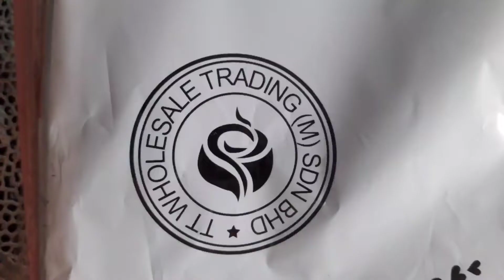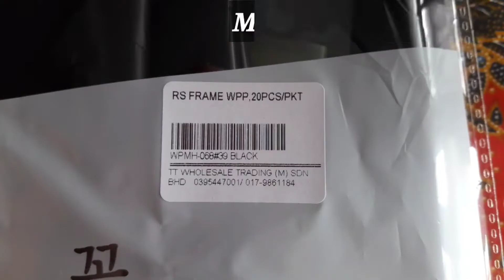CARA BUAT MONEY BOUQUET [2] / BOKET DUIT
MONEY BOUQUET [2]
Bahan  & peralatan yang digunakan:-
- Duit kertas RM1 (50 keping)
- Wrapping paper
 - Bunga
- Gam Pistol
- Lidi
- Riben
- Gunting
- Ferrero Rocher
- Pisau
- Saletip
- Cutter